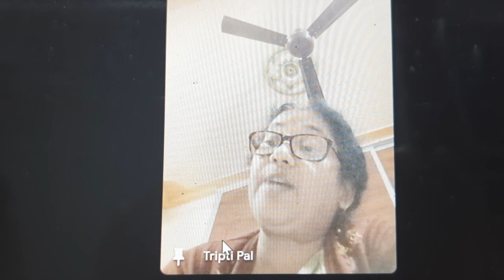গীতাপাঠ - Hosla Member Tripti Pal | Study Circle | Gita Chanting